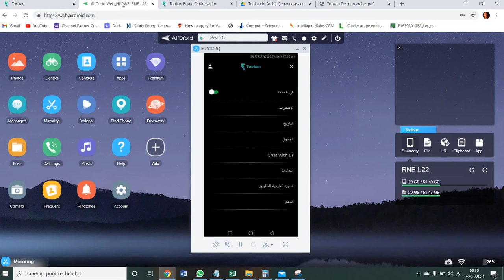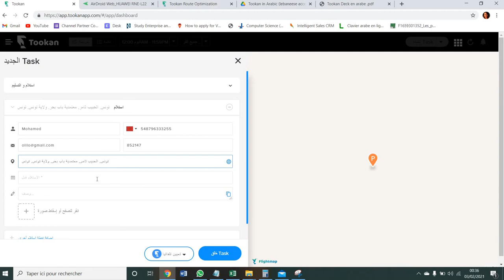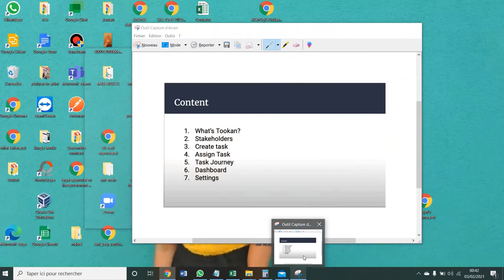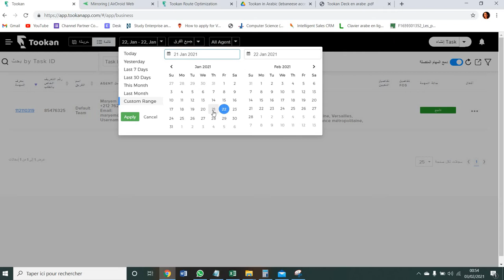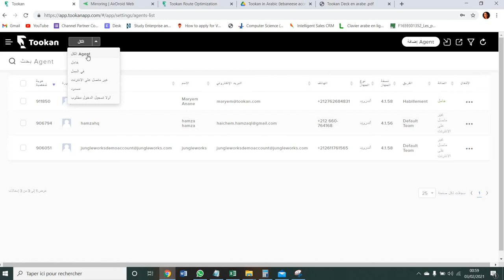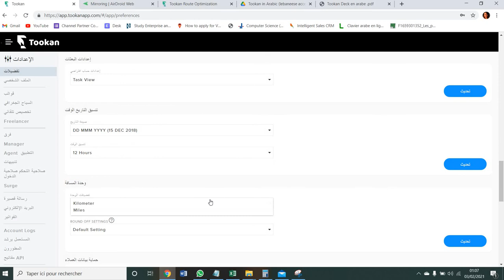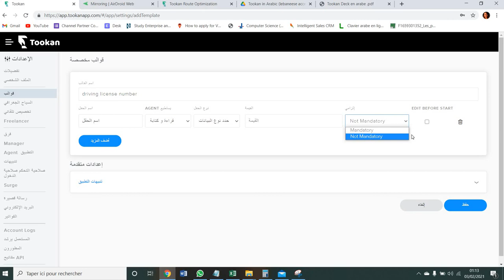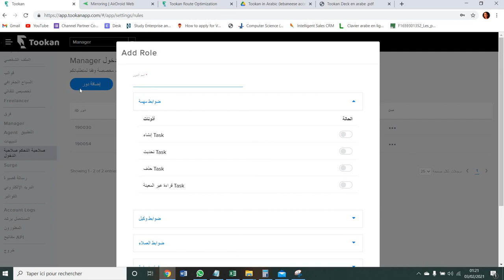Tookan- عرض منصة إدارة التسليم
حسِّن خدمة التوصيل من خلال أفضل منصة لإدارة التسليم لدينا! أتمتة الإرسال - تتبع الوقت الحقيقي - المسارات المُحسَّنة - إثبات التسليم